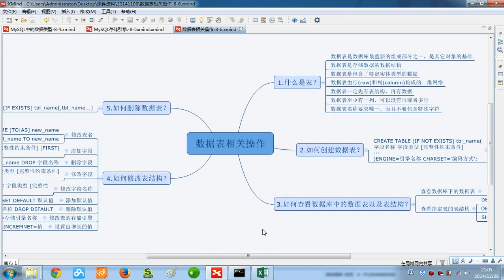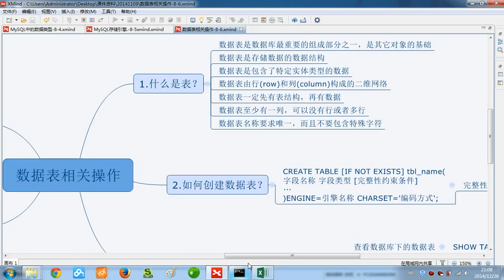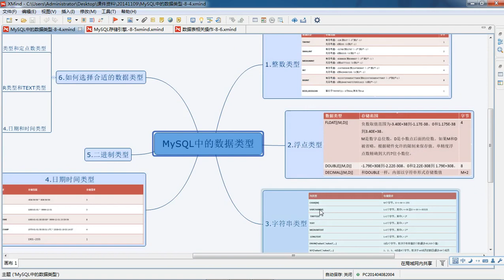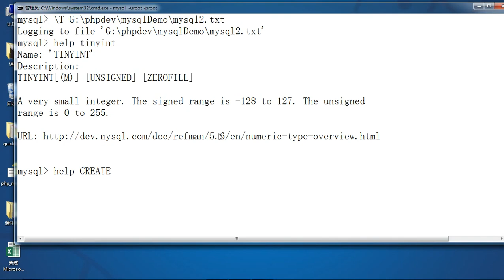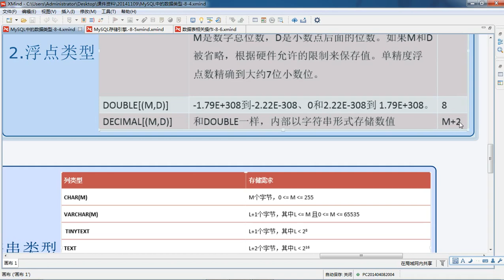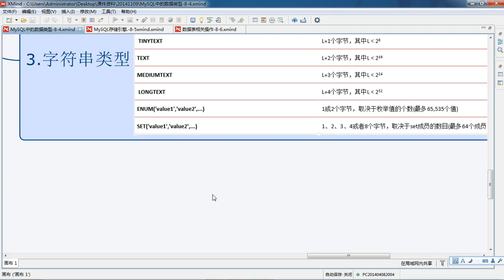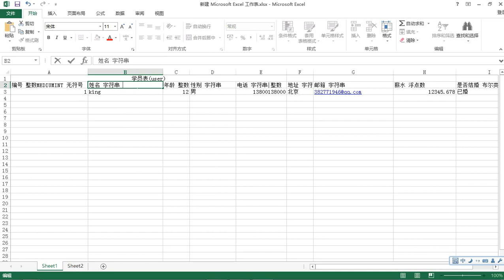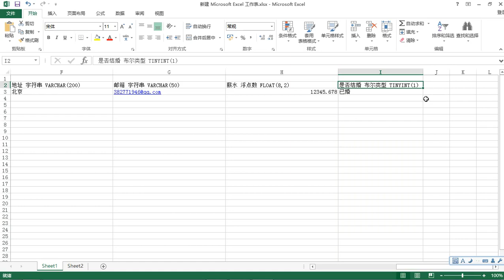Mysql基础5 MySQL中支持的数据类型简介 8 5